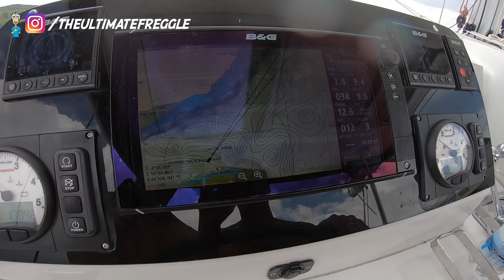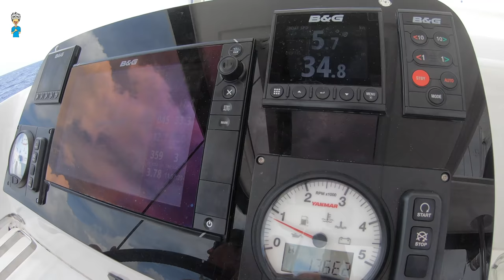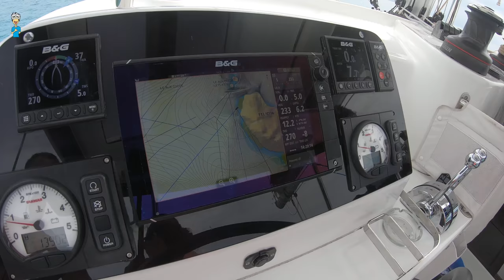Seychelles Catamaran Sailing - La Digue, Felicite, Anse La Farine, Praslin ep. 2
Our Seychelles Catamaran Sailing trip continues. We cruise our catamaran from St. Anne Marine Park to La Digue, and anchor at Petit Anse La Digue. During the 5 hour crossing from Mahe to La Digue we get the help of some unexpected winds, up to 17 knots, speeding us towards our destination. At La Digue we anchor in some beautiful turqouise waters and go for a snorkel.
We spent the night here at Petit Anse La Digue, and the following morning we continue on to explore the island of Felicite. We spent some time at the beach of the Sixth Sense Resort, and then turn the catamaran back around towards Praslin, where we anchor at a beautiful spot called Anse La Farine.
Along the way we manage to take some awesome drone shots to really show you the beauty of the Seychelles.

I really enjoy getting to know new people from around the world this way. You can expect Kitesurfing, Paragliding and Paramotoring, Drone videography and in the future hopefully even a live aboard sailboat featuring on the channel!

Ready to buy yourself a Kitesurf, Wingsurf, SUP, Bicycle? Get great deals at TrailsnWaves through my link:

On my blog I write about my adventures too!

Wishing you lots of ultimate adventures - The Ultimate Freggle